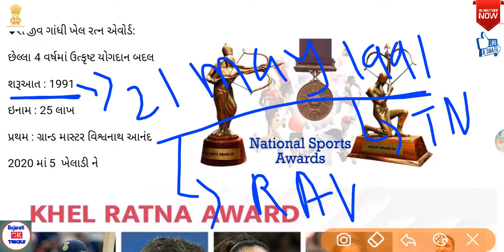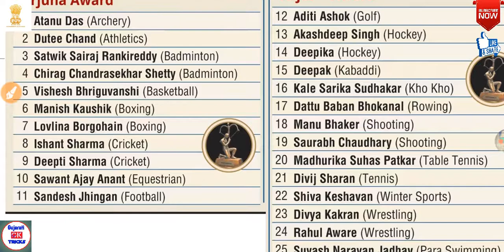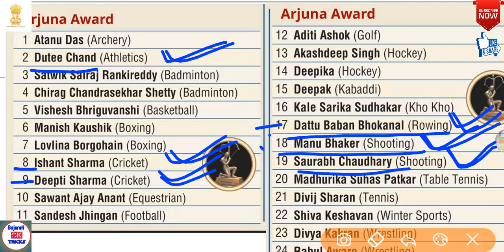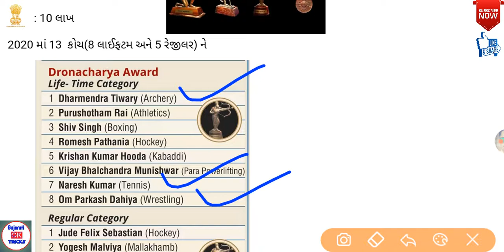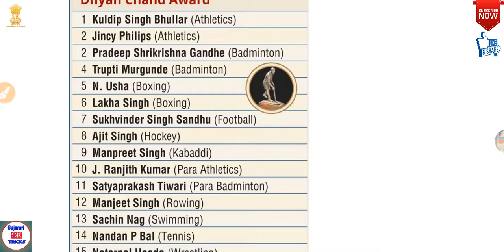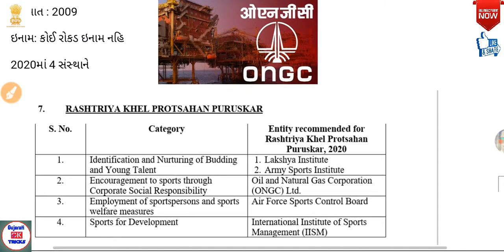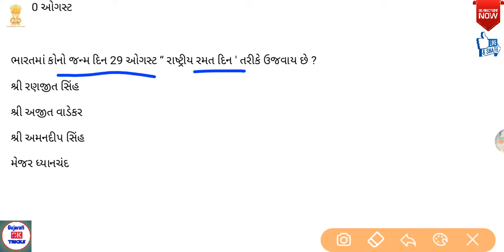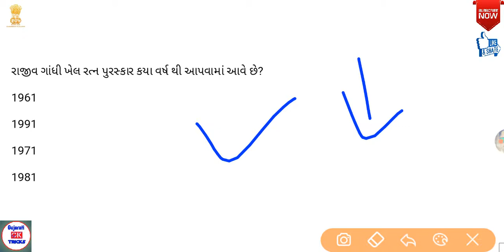રાષ્ટ્રીય ખેલ પુરસ્કાર 2020|National sports Awards 2020 in Gujarati| Rashtriy khel purshkar 2020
●PDF અને વિડિઓ નોટિફિકેશ માટે ટેલિગ્રામ ગ્રુપ માં જોડાઓ
●કોઈ પણ પ્રશ્ન હોય તો ટેલિગ્રામ પર મેસેજ કરી શકો
●કોઈ વ્યક્તિ આર્થિક મદદ કરવા માંગતા હોય તો કરી શકે(ફરજીયાત નથી)upi દ્વારા
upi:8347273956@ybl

Gujarati Gk trick 2020
Gujarati gk short trick 2020
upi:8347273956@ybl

●મિત્રો playlist ના બધા જ વિડિઓ imp છે એકવાર જોઈ લેવા
ગુજરાત પાક્ષીક ઓગસ્ટ 2020
ગુજરાત પાક્ષીક 16 ઓગસ્ટ  2020
gujarat pakshik  may 2020
Gujarat pakahik 1 August 2020
Gujarat pakshik 16 August  2020
Gujarat pakahik may 2020
Gujarat pakshik 1 may  2020
Gurjardhara july  2020
ગુર્જરધરા જુલાઈ  2020
ગુર્જરધરા જૂન 2020
Gujarat special current affairs in 2020
Gujarati current affairs 2020
ગુજરાતી કરંટ અફેર્સ 2020
book bird current affairs
Bin sachivalay current affairs
current affairs by manish sindhi
current affairs by Amit shukla
current affairs by study iq Gujarati
gujarati current affairs current topics in Gujarati in 2020
Current affairs by bookbird
Gujarat pakshik by manish Sindhi
Gujarat pakshik by Nobel study academy
Gujarat pakshik by gpsc guide
Gujarat pakshik by World in box nirmal aerda
Gujarat pakshik by Nirmal Aerda
બિન સચિવાલય પરીક્ષા ક્યારે આવશે1
Manish sindhi current affirs
Amit sukla current affirs
ice rajkot current affairs
રામમંદિર કરંટ
Gujrati gk
police 2020
current affairs by world in box
current affairs in gujarati 2020
Gujarat special current affirs 2020
Pib
Cmo Gujarat current
pmo india

ગુજરાત સ્પેશિયલ કરંટ અફેર્સ 2020
બિન સચિવાલય કરંટ અફેર્સ
ગુર્જરધરા 2020
ગુજરાત પાક્ષીક 2020
Gujarati gk short cut
Gurjardhara April 2020
Gujarat pakahik 16 may 2020